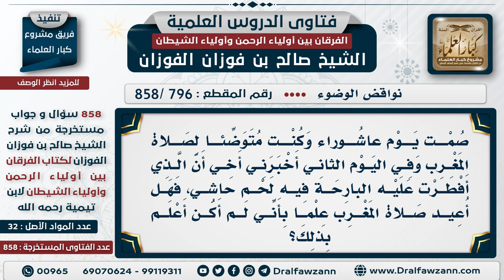[796 -858] رجل أفطر بلحم الإبل ولم يعلم بذلك إلا بعد أن صلى العشاء، هل يعيد الصلاة؟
"السؤال: صمت يوم عاشوراء وكنت متوضئا لصلاة المغرب وفي اليوم الثاني أخبرني أخي أن الذي أفطرت عليه البارحة فيه لحم حاشي، فهل أعيد صلاة المغرب علماً بأني لم أكن أعلم بذلك؟
الجواب: إي نعم تعيد لذلك، تأكدت أنك آكل من لحم الجزور ولو هو حاشي أو كبير كله سواء، تعيد صلاة المغرب لأنك لم تتوضأ، إي نعم، إذا كان قصده أن فيه لحم وأكله من الإبل فأنه يعيد الصلاة، أما إن كان أنه مرق، مجرد شوربة أو مرق ولا فيه لحم إنما طعم اللحم هذا ما يضر، ولا ينقض الوضوء.

للاشتراك في قناة الشيخ صالح الفوزان

للاستفسار والإقتراحات والدعم
رئيس الفريق
لمشروع كبار العلماء